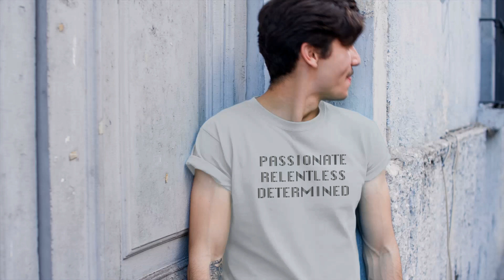65 MCMLXV Men's Passionate Relentless Determined Graphic T-shirt video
Tell the world you have what it takes with our men's "PASSIONATE RELENTLESS DETERMINED" Just Sayin' Typography Statement T-Shirt. Chalk color. Available in sizes M/L/XL/2XL. Imported. This slogan tee is sure to spruce up and embolden your modern look!

Features

Logo labels on back and side seam
Black High-Density Gel printed artwork
Logo embroidered patch on right sleeve
Crewneck collar
Tagless t-shirt
Product Details

Soft washed 100% cotton jersey
Men's Fitted T-shirt. Slightly tapered at waist
Lean fit, size up for looser fit in body
Machine Wash Cold, Tumble Dry Low Inside-Out